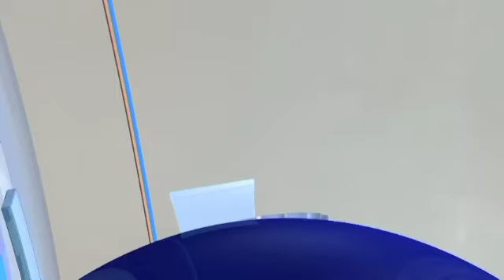252# Siapakah tuan rumah Miss Grand InternationaL 2021???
Malaysia semakin Boleh Lo sayyy...ati ati...musti tengok kanan kiri...jangan kejauhan liat ke Latinas...Malaysia Membara Tsay...